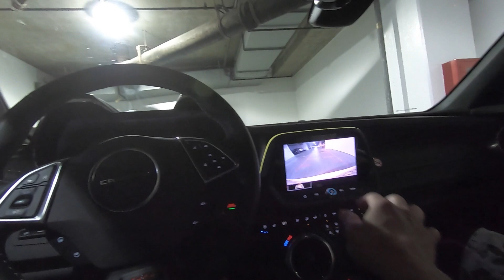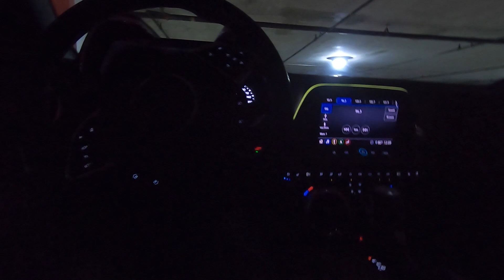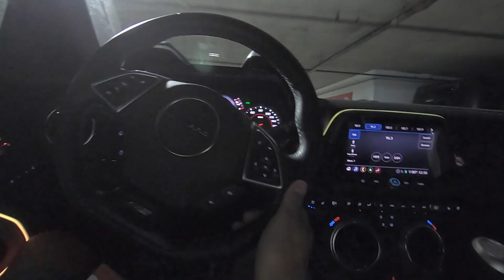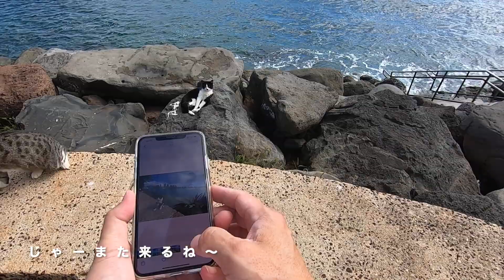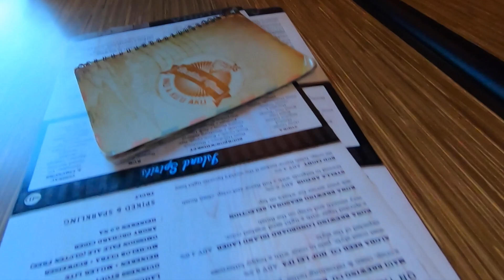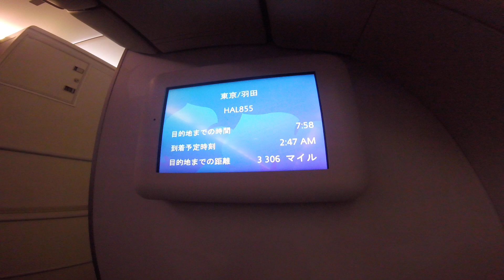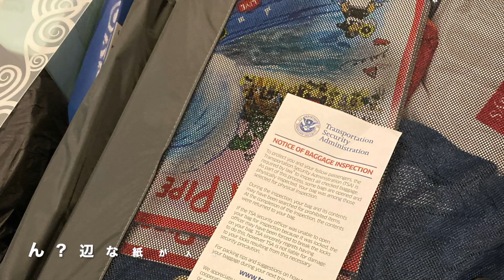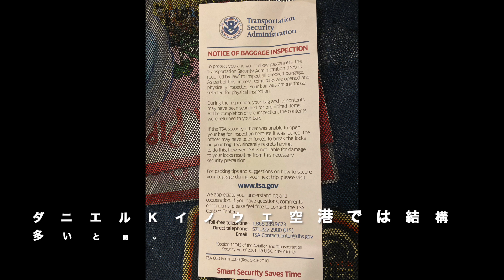仕事終わり夫婦でそのままハワイ５泊７日のたび その８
５泊7日のハワイ旅行に行ってきました。
仕事帰りにそのままハワイに出発、スーツケースの空港宅配からハワイでのレンタカーの借り方、プリンスワイキキホテルの紹介
サンクスギビングデー、ブラックフライデーのお買い物
ノースショアで開催されていた、バンズトリプルクラウンサーフィン世界大会観戦（カノア五十嵐選手、ケリー・スレーター氏が登場？！）
カイルアビーチ、ハワイカイ、ココマリーナ、アラモアナビーチなどなど
５泊7日をフルに楽しんできました。
ついに最終日となりました　あっという間のハワイウィーク
帰国便が夕方だったので可愛い子たちにお別れをする時間もあって
綺麗な海に入って帰ることも出来ました。
毎回後ろ髪引かれる思いをしながらの出国　いや〜楽しかったな〜
が、なんとスーツケース・・・・少し長めですが最後までぜひご覧ください